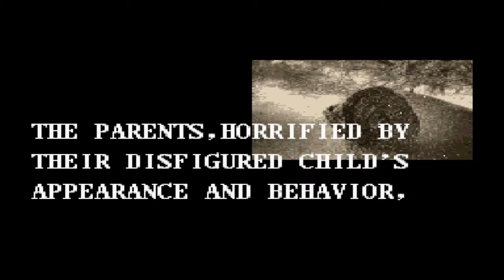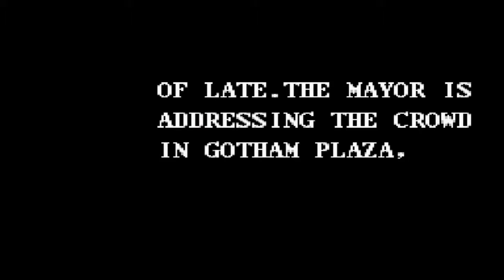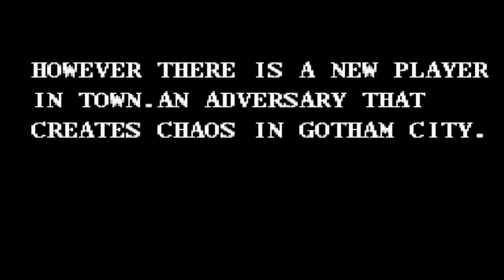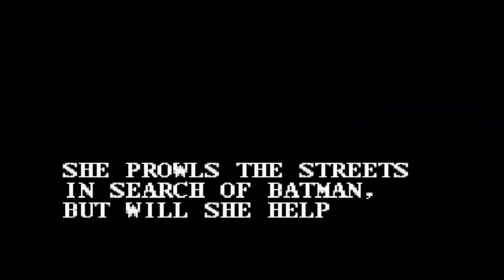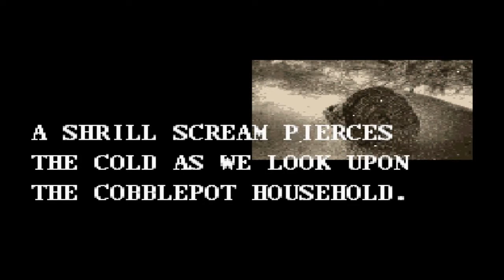Batman Returns Super Nintendo